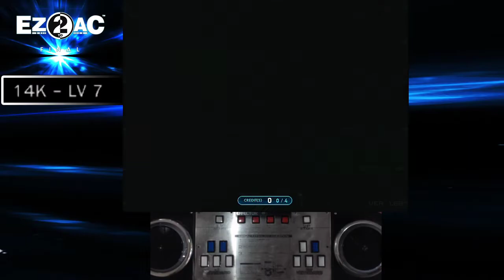EZ2AC 14K (7) Stay With Me [NM] FN 1.62